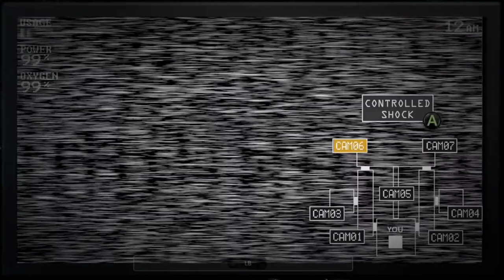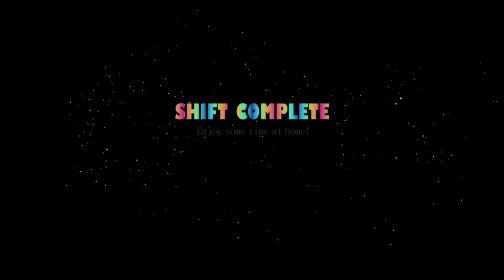Five Nights at Freddy's Sister Location Custom Night - Angry Ballet and Freddy & Co. V. Hard Mode